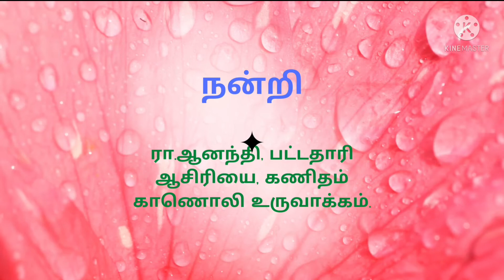புள்ளியியலும், நிகழ்தகவும், பத்தாம் வகுப்பு, எ.கா:8.19,‎ @nothing is everything 2021-2022.